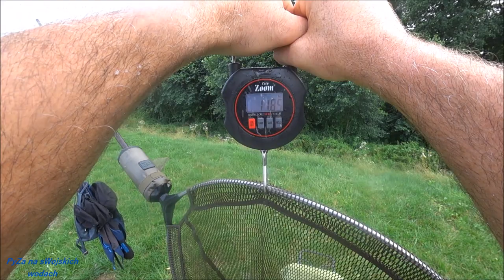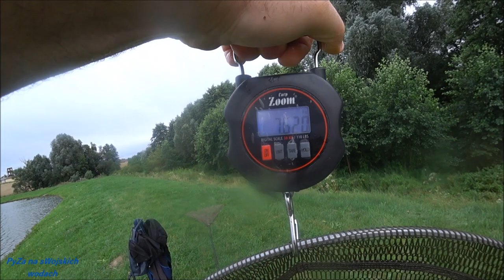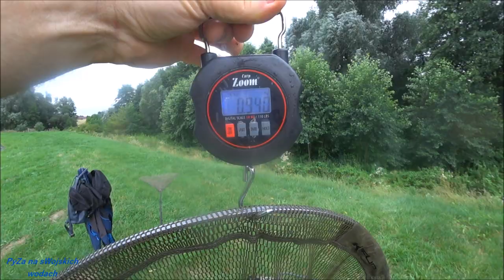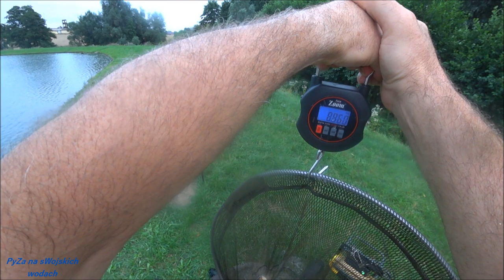SZEŚĆ DNI, SZEŚĆ NOCY RYBA ŻYCIA? cz4